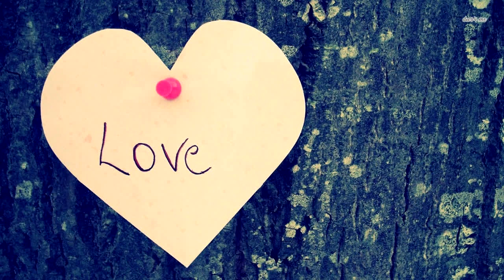Обнимающиеся бездомные щенки из буддийского храма во Вьетнаме покорили весь мир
Во вьетнамском городе Хошимин буддийские монахини увидели двух щеночков. Они были такими маленькими и беспомощными. Не понятно потерялись ли они или сбежали. По всей видимости, крохи были одни на белом свете и никому были не нужны.Перепуганные малыши всего боялись и жались друг другу, забившись в угол дома. Оба щенка сидели так, как сидят люди.